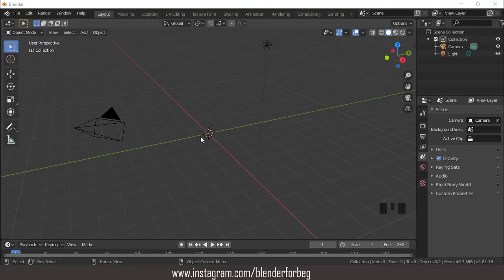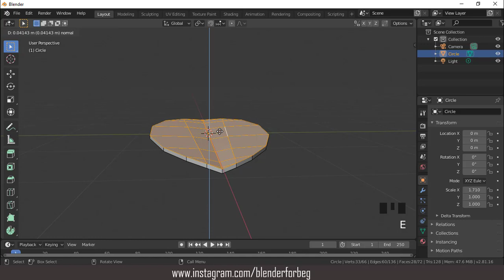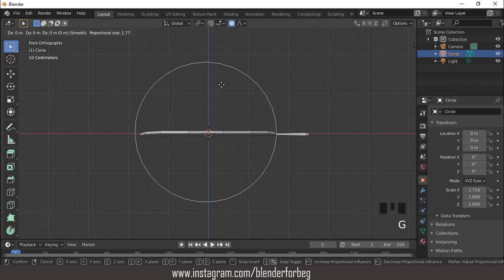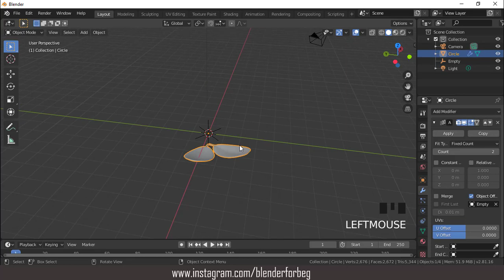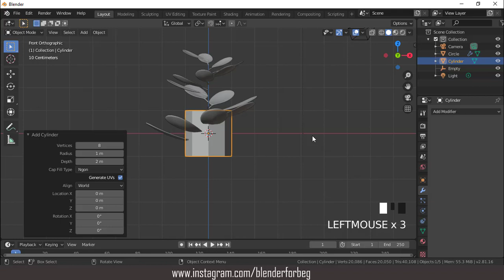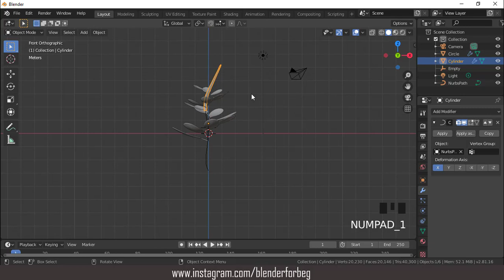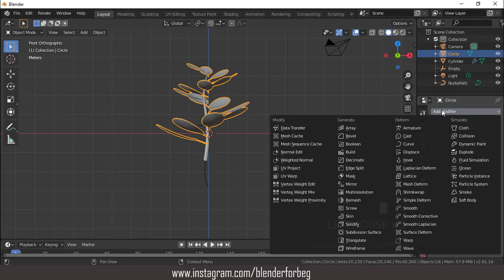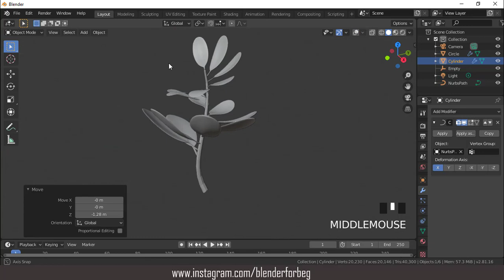Blander 2.8x how to model plant easily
hello, in this tutorial i will show you how to model a plant easy in blender 2.8x  step by step, enjoy.